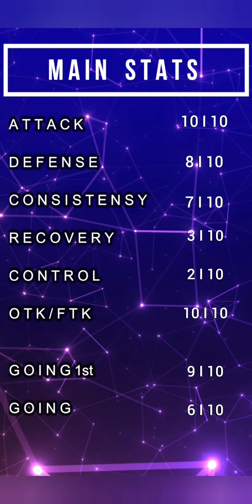UTOPIA ZW Deck ! || Over 5000 ATK ! [Yu-Gi-Oh ! Duel Links]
[Decklist]